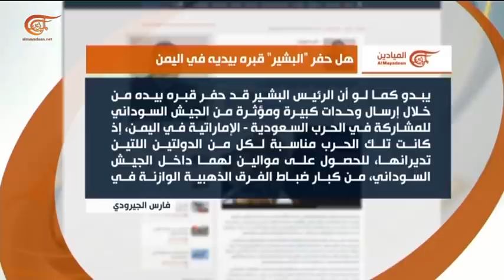حوار الساعة | معتصم الحارث الضوي - عبد الرحمن الأمين